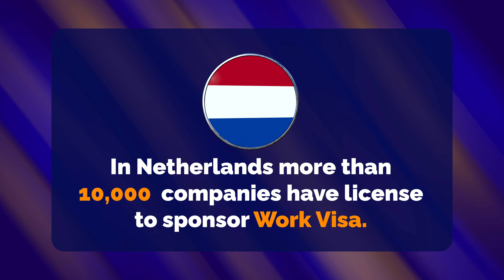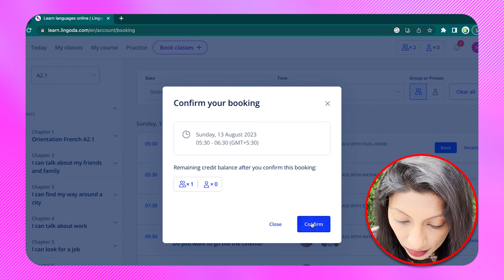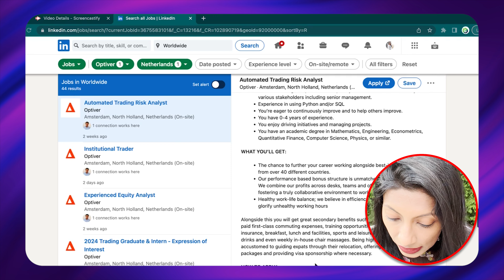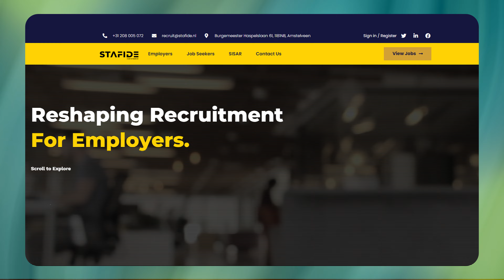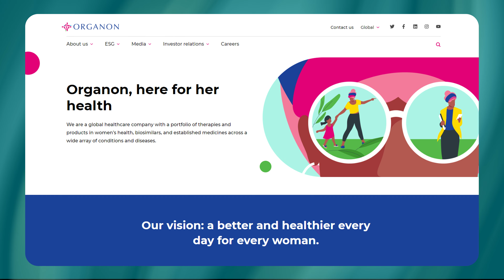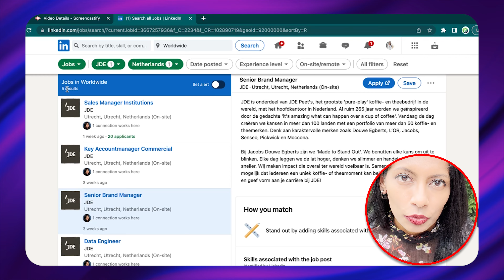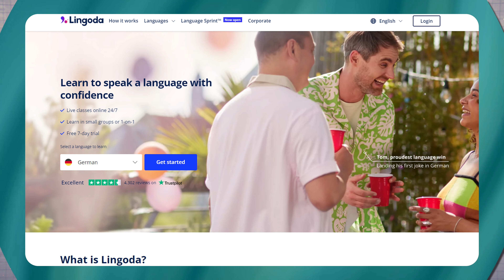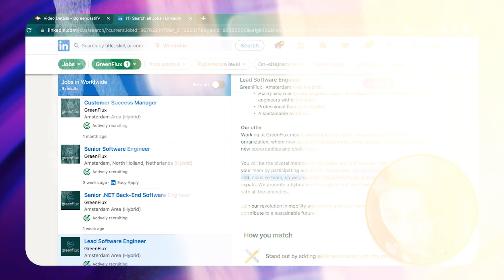Top 10 companies HIRING in the Netherlands | Visa Sponsorship JOBS | Nidhi Nagori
Lingoda is an online language school that can help you break all language barriers for when you move abroad. The best part is you can customize your classes as per your convenience! Come join Lingoda with me to learn a new GLOBAL language and bump up your career.

~Thank you for all your love and support.~
Please